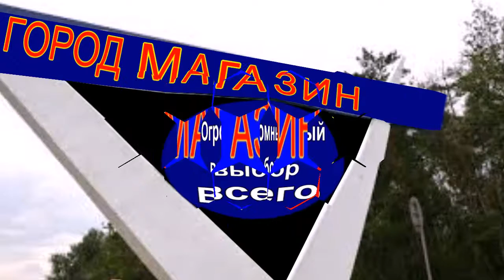ВНИМАНИЕ !!! ДЕБЮТ ПЕСНИ !!!Песни под гитару - Алексей Доктор Леший - бард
Переименуем название улиц в городе Дзержинске,так-как город наш стал Магазин.
Автор исполнитель своих песен и стихов,а так-же многих,музыкальных проектов - Песни под гитару - Алексей  Доктор Леший

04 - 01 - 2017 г